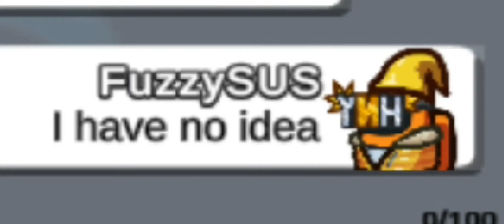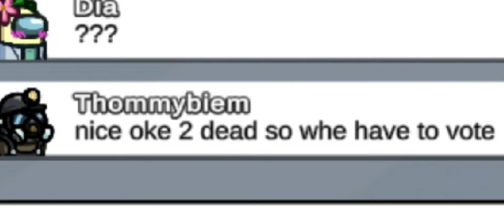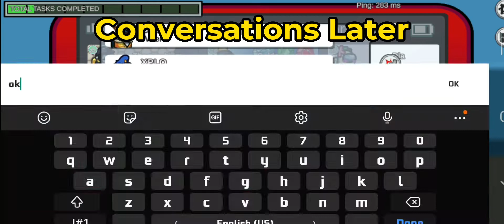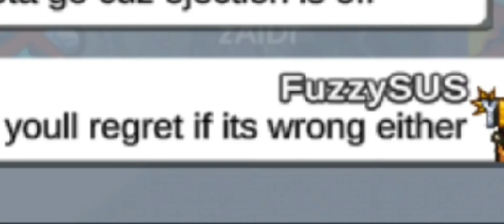Among Us Short And Funny Video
(500 Followers)